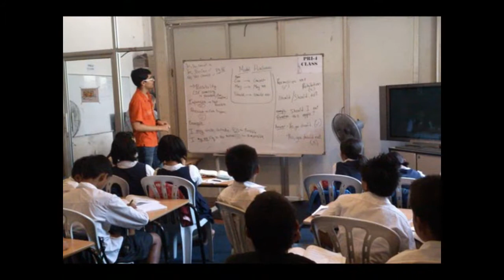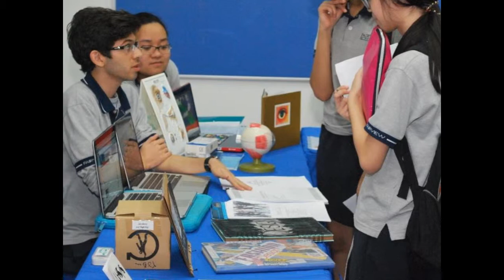Highlights of Fairview International School 2013-14